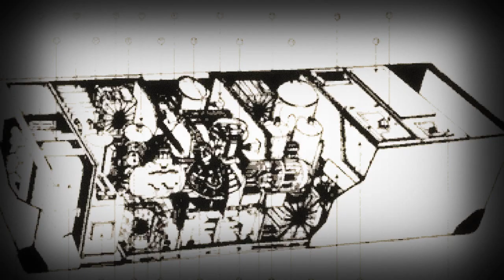VIAJEROS EN EL TIEMPO LA VERDAD